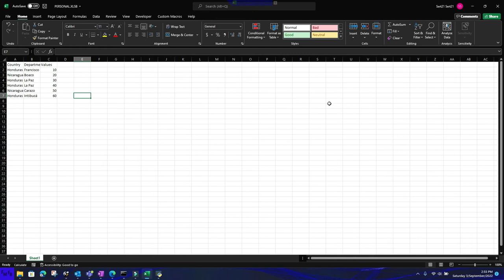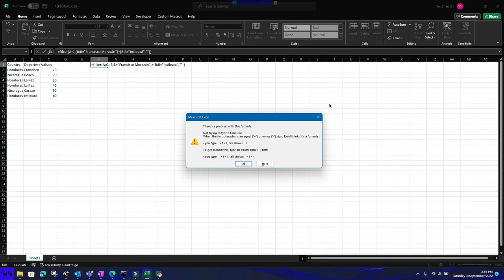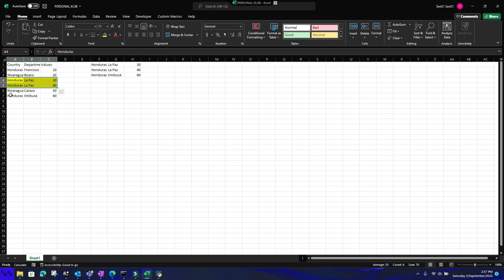Use multiple values to filter a table and get multiple columns VBA Spanish